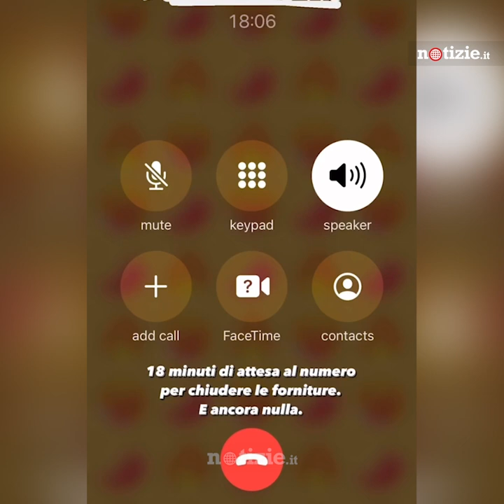La disavventura di Zorzi con le bollette del gas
"Dovrò chiamare la polizia per far forzare l'entrata per mettere i sigilli". Il racconto tragicomico di Tommaso Zorzi, ride mentre si rende conto di star pagando da anni le bollette del gas al proprietario della sua vecchia casa.